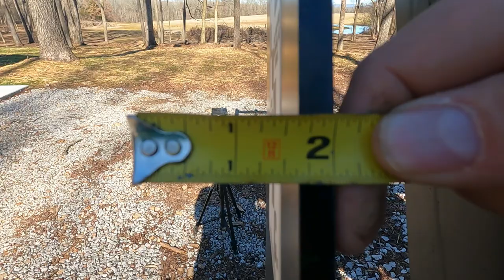New W.R. Long Root Rake Brush Grapple & 3rd Function Kit Installed Ready For My Case IH 75C Tractor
I just got my brand new 725lb. RBGD-72 W.R. Long, Dual Heavy Duty Grapple delivered! This is HUGE! It is 72" wide and opens up at 70" for grabbing brush, logs, or just about anything! Now I am going to be able to get so much land work done. The Root Rake Brush Grapple (Dual) "RBGD" is for Farm, Light Industrial, and Skid Loaders with lift capacities from 1,300 up to 4,000 pounds and comes in widths from 60 inches to 78 inches.  Ideal for tree service, land clean-up, and much more. It's gonna be fun using this thing! W. R. Long began production in Tarboro, NC back in the good old days of 1986.